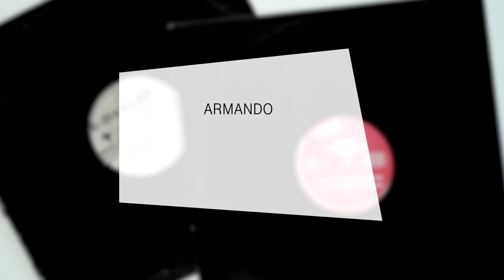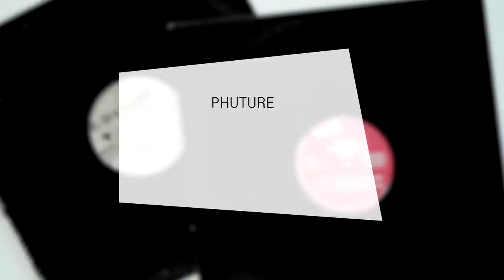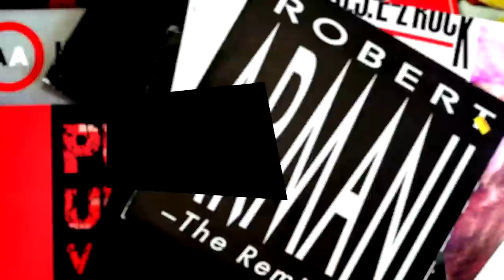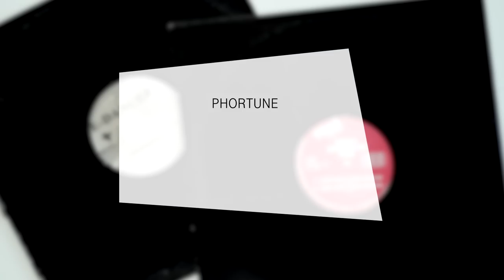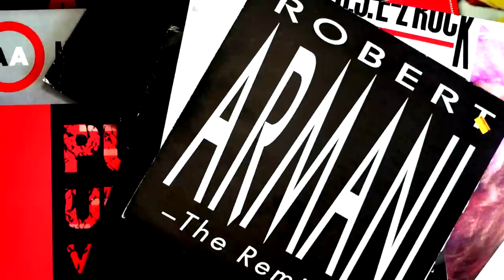Blind Test // 80s Acid House Classics - Episode 24 (Electronic Beats TV)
For this new instalment of Electronic Beats much beloved Blind Test series, we step into the world of 80’s Acid House Classics and welcome an all-star cast of Acid aficionados.
Firstly, one of the founding fathers of House Music itself, Marshall Jefferson. Fellow Chicagoan’s Tyree and K-Alexi Shelby also join the line-up, two more pioneering producers whose early works featured on the likes of D.J. International Records, Dance Mania and many other labels respectively. The UK’s Luke Vibert steps in to test his knowledge too, owner of the I Love Acid imprint alongside Posthuman and recording artist for the likes of Planet Mu, Ninja Tune, Warp and Hypercolour under his numerous aliases.
Additionally, Oliver Bondzio, one half of German Acid Techno duo Hardfloor, brings his knowledge to the table and lastly to complete the participants we welcome Ceephax Acid Crew, another UK Acid stalwart, younger brother of Squarepusher and artist on labels such as DMX Krew’s Breakin’, Lo Recordings and Planet Mu.

Please note that this video is not filmed in real time. It’s edited to create some tension so that you in front of the screen can guess as well. It doesn’t say anything about how fast the participants recognised the track etc.

All contestants receive one point for both artist and title correct, but only half a point if they can only guess the artist or the title.

Production: Sense Music & Media for Electronic Beats TV
Idea, Recordings and Track selection: Holger Wick
Edit and Graphics: Klara Mottlova
Production Supervisor: Romi Agel

00:00 Intro
00:17 Round 1
02:19 Round 2
04:15 Round 3
05:57 Round 4
07:46 Round 5
08:57 Round 6
10:41 Round 7
13:01 Round 8
15:00 Round 9
17:10 Round 10
19:33 Score

Need more EB.TV Blind tests?